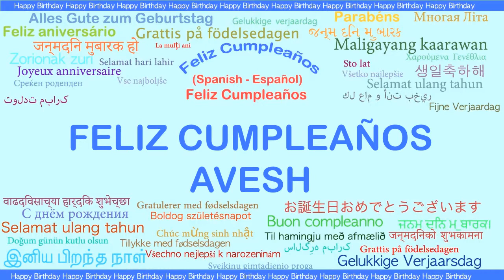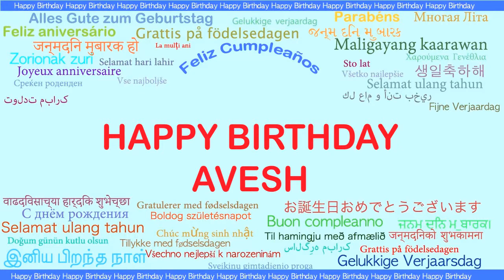Avesh Languages Idiomas - Happy Birthday